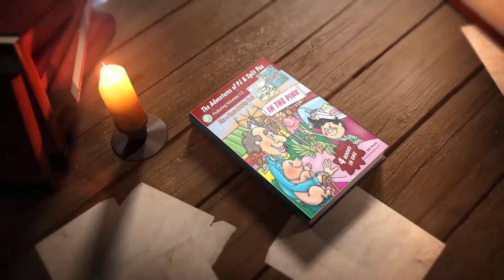The Adventures of PJ and Split Pea In the Pink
Holy Hummingbirds! The multiple award winning Adventures of PJ and Split in the Pink now contains the first three books and a fun filled bonus coloring and activity book.